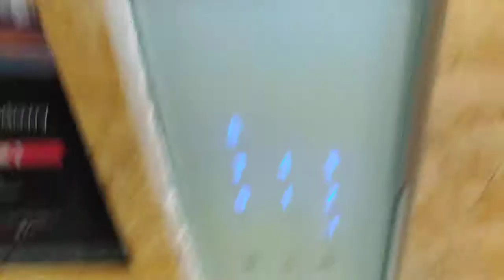Schindler 3300 AP 2019(w dykcie)